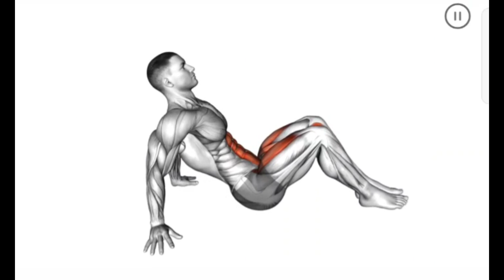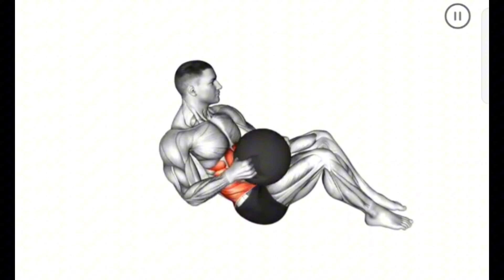most Popular Exercises abs